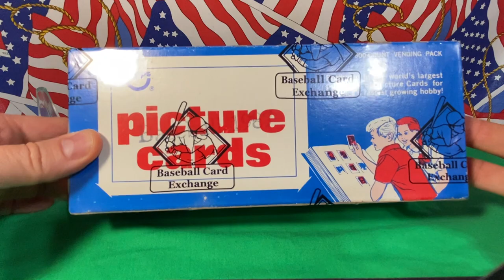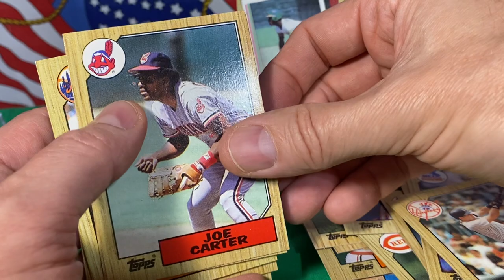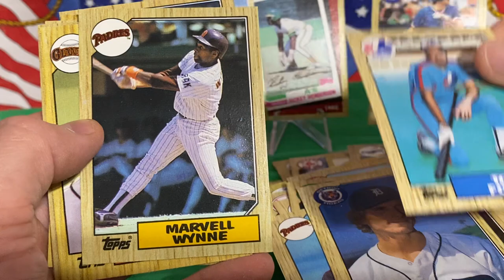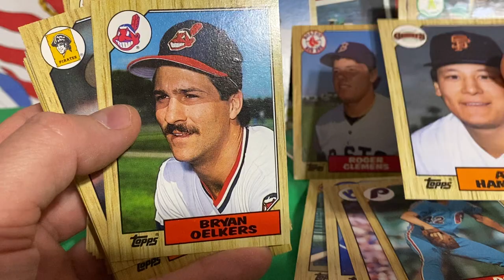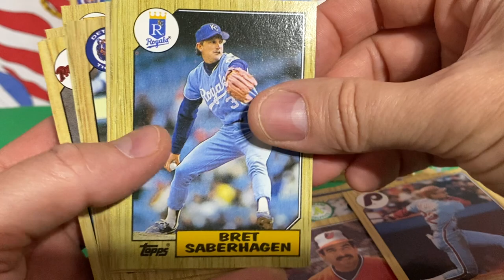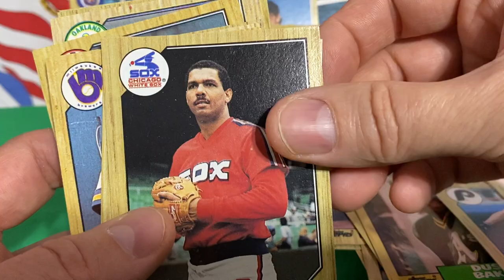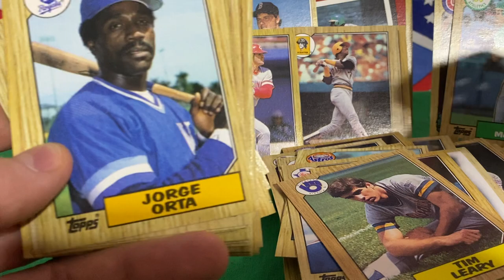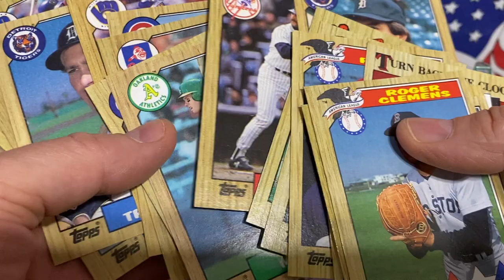1987 Topps Baseball Vending Box BBCE FASC 500 Cards Unboxing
Long form video showing what's inside a BBCE Baseball Card Exchange certified from a sealed case 1987 Topps Baseball Vending Box.